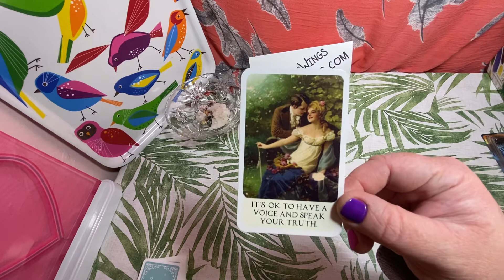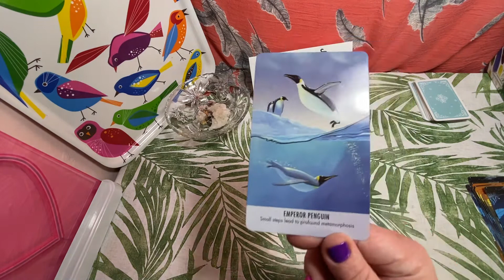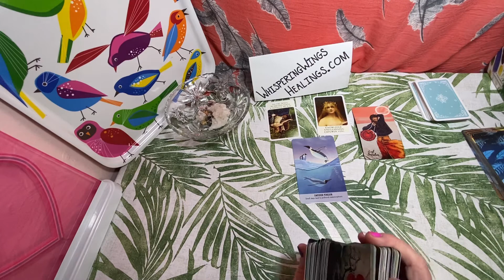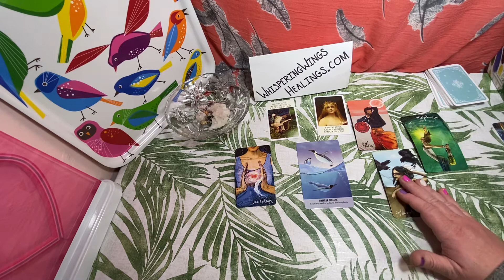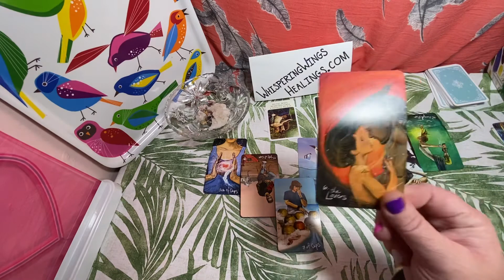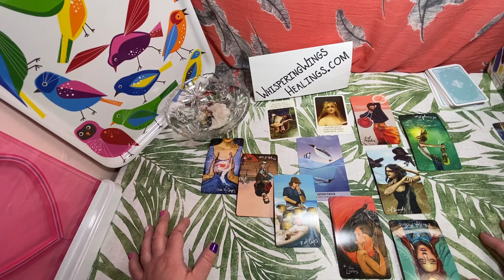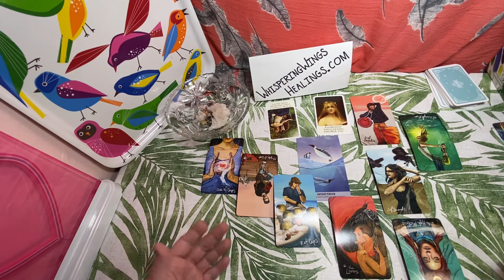Sagittarius ♐️ February 2021 ✨ Get Out Of Your Head About Them ✨ They Do Want To Be With You ✨ ❤️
to learn more about me and to book your personal reading!